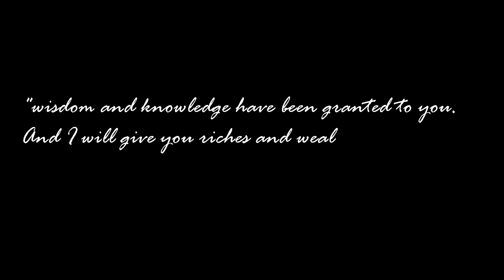MD vs MBBS | What is The Difference and Which is Better? | 6 Frequently Asked Questions about MBBS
Is MBBS equivalent to MD? Can I practice medicine in the US with an MBBS degree?  What does MBBS stand for? Is MBBS just an undergraduate degree? I am answering questions like these in this video. I hope this video helps you to understand the differences between MD and MBBS and help you decide which type of medical school program is better for you!

Need advice or tips about medical school and you want to chat with me one-on-one, consider booking a call!

0:00 Intro
1:02 What Does MBBS Stand for?
1:40 Is MBBS "just" a Bachelor's Degree?
2:56 How do the curricula differ between MD and MBBS?
3:44 Are you a Doctor after MBBS?
4:53 Can you practice Medicine in the US with MBBS?
5:52 How to decide between MD and MBBS
7:35 Things to keep in mind when deciding

Thank you so much for clicking on this video! I’m so excited to be apart of you guys’ medical school journeys! If you’re planning on heading to Med school or struggling through the process like I am lol, this channel is for you! I have a good feeling about this!